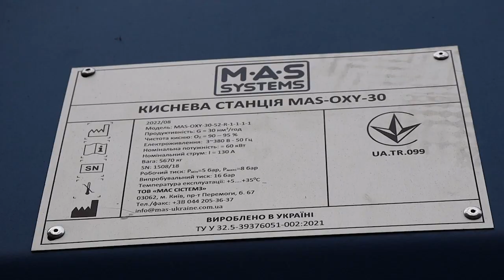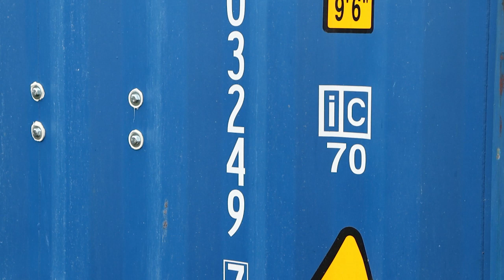Нову кисневу станцію встановили у Долинській лікарні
Невдовзі медичні працівники, пацієнти, які знаходяться на лікуванні у відділеннях Долинської лікарні та їхні рідні зможуть бути спокійними та не хвилюватися через нестачу кисню. Сьогодні у Долинську лікарню доставили нову і сучасну кисневу станцію.

Прокоментував важливу та знакову подію, на яку так довго чекали, міський голова Іван ДИРІВ.

«Надзвичайно приємно, що сьогодні наша багатопрофільна лікарня отримала кисневу станцію. Це державний проєкт, була субвенція з державного бюджету. Через обласну раду кошти направили до нас. Напередодні ми спільно з депутатським корпусом та адміністрацією лікарні прийняли низку відповідних рішень і нарешті втілили цей проект в життя.
Дякую тим підприємствам, які відгукнулися, надали техніку, завдяки цьому ми оперативно, якісно, безпечно розвантажили і встановили цю станцію. Вона дасть змогу бути незалежними від зовнішніх поставок, виробляти свій кисень. В непрості часи, коли спостерігався ріст захворюваності на ковід, ми багато часу витрачали на його пошуки кисню. Зараз, на жаль, у Долинській громаді знову почастішали випадки захворювання на коронавірусну інфекцію. Тож, киснева станція вкрай потрібна».

На цю станцію КНП "Долинська багатопрофільна лікарня" чекала вже давно, - розповідає керівник закладу Ольга ІЛЬЧИШИН.

"Ми, як опорна лікарня, відчували потребу кисню. Радіємо, що таки дочекались. Заздалегідь підготували площадку для її встановлення. Пригадую той час, коли була епідемія і нам було складно приймати пацієнтів якраз через брак кисню. Звичайно, у нас є два креоциліндри (це рідкий кисень), є кисневі балони, але цього не вистачало. Доводилось декілька разів доставляти кисень, іноді було дуже складно. Тепер ми зможемо зекономити кошти і забезпечити більше кисневих точок у закладі".

Сьогодні планують завершити основні підготовчі роботи. Повноцінно киснева станція Долинської лікарні запрацює вже за декілька днів.